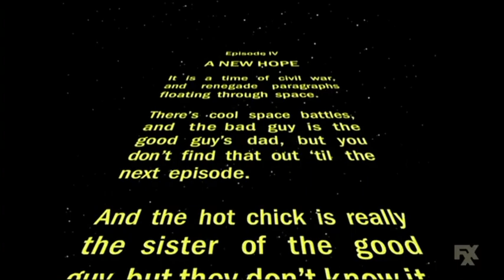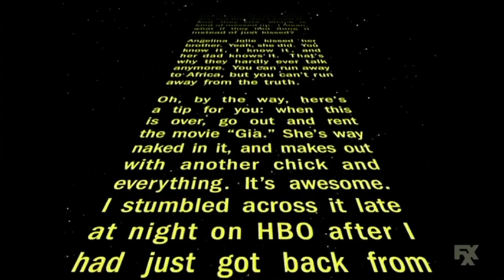Family guy Star Wars specials on Star Wars day on fxx may 4th 2022 (read description)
Supereddieman here
Yes you read the title correctly since adult swim lost the rights to family guy they can no longer air the Star Wars specials but this results in some good news and bad news
The good news is that the Star Wars specials are now airing on fxx instead so Star Wars day is saved
The bad news is that adult swim is not airing the robot chicken Star Wars specials and instead is airing a Rick and morty marathon (AGAIN!) so watch fxx if you don’t want to be seeing the same Rick and morty episodes (6 episodes from season 5 incase your wondering) and earlier fxx aired their daily simpsons reruns but it had episodes with Star Wars references in them
And later on fxx they’ll being futurama episodes also with Star Wars references in them anyways this is Supereddieman catch you in the next video